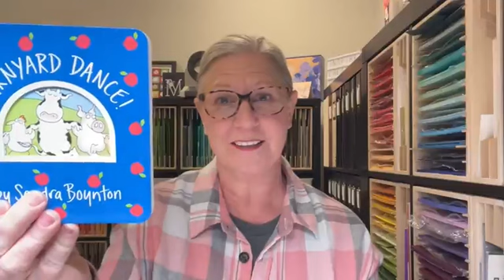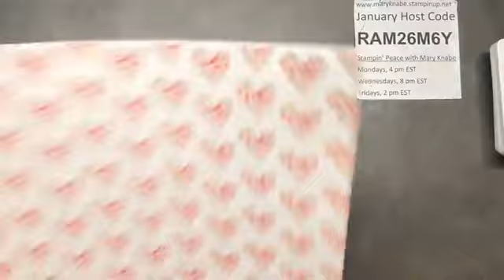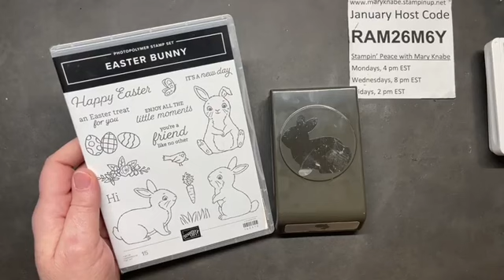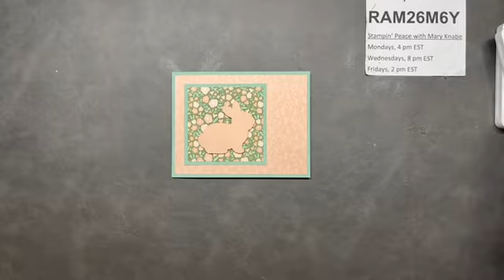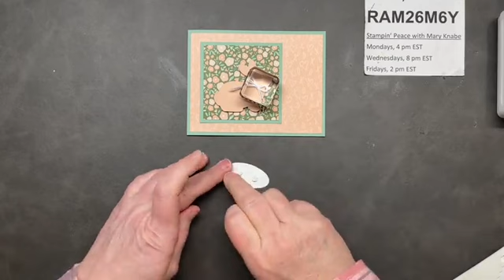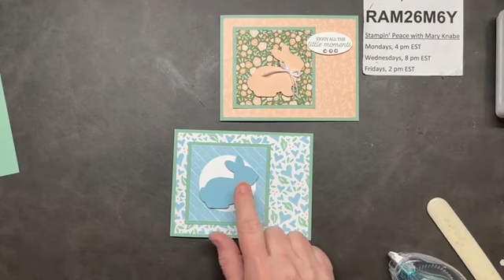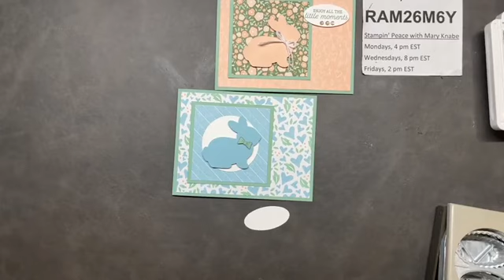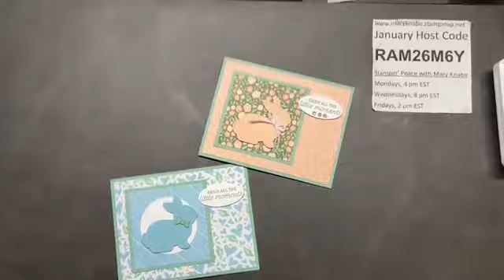Adorable Baby Cards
I love finding new ways to use and re-use my Stampin' Up! products. Thinking outside the box may help us make the decision to buy a product when we can see the versatility in it. And it helps us keep using our products long into the future. In this video replay of my January 23, 2023, Facebook Live, I combine the Country Floral Lane DSP (often seen with a Valentine theme) with the Easter Bunny Punch to make some adorable Baby Cards. They're so cute, and I can't wait to make more or them. After viewing my video, head on over to my blog for cutting dimensions, Stampin' Up! products used, and more by clicking on the following